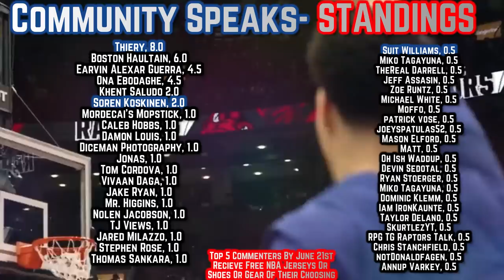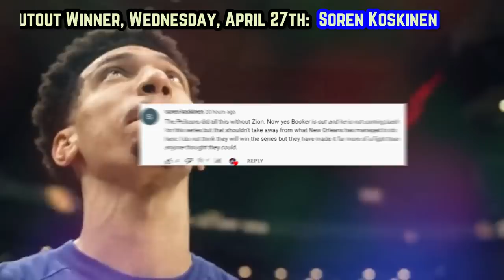The Toronto Raptors COULD Be On The Verge Of Making NBA HISTORY...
Toronto has a chance to achieve what was thought of as impossible; become the first team in the 75 year history of the NBA to overcome a 3-0 series deficit. This video breaks down what’s allowed the raptors to get back to themselves over the past two games and ultimately stay tuned to see my prediction for how the rest of the 76ers VS Raptors plays out.

Last Video: The New Orleans Pelicans Have OFFICIALLY STUNNED The NBA…

scottie barnes highlights
pascal siakam highlights
raptors new
raptors news
toronto raptors new highlights
raptors highlights
new raptors
 toronto raptors vs philadelphia 76ers